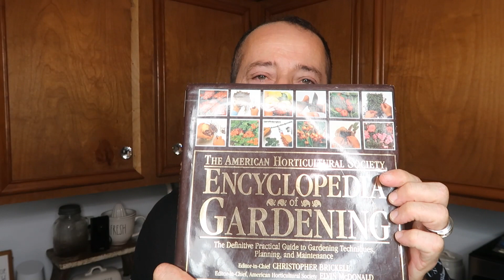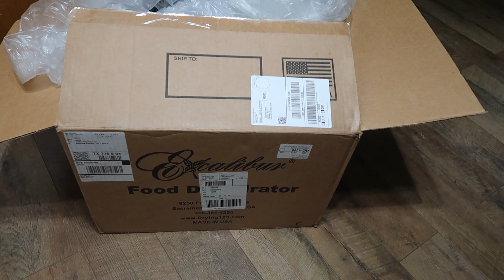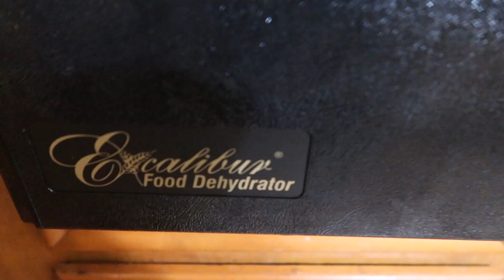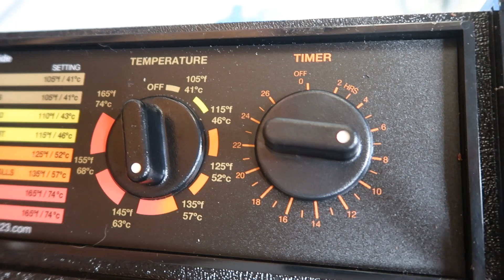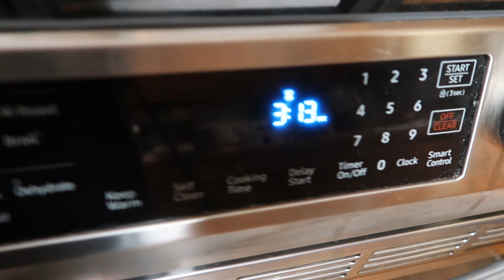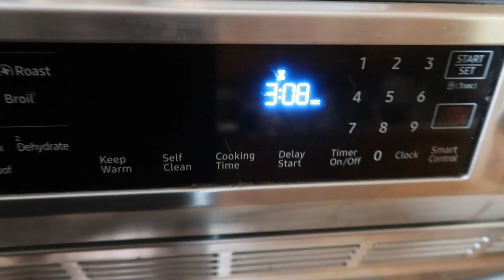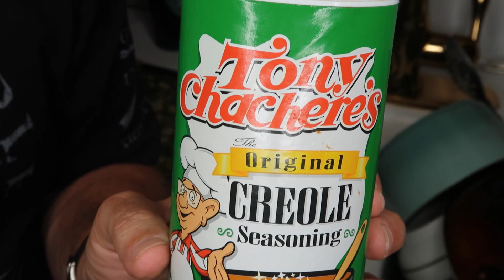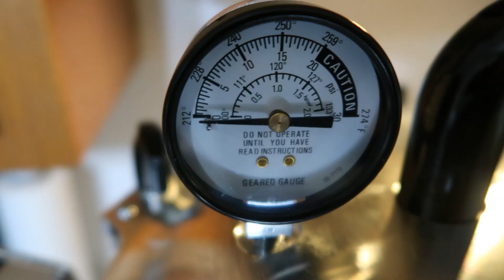Blessing Video | Canning | Dehydrating